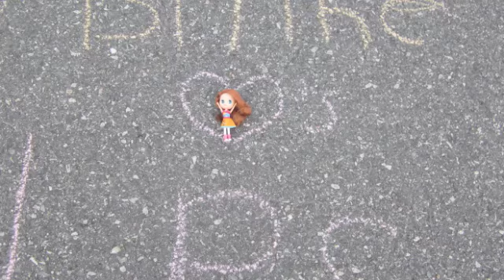lps photoshoot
hi this is a little vid i made i am not a big fan of blythe i hate the new lps i want them to bring back the old lps i do not own this song